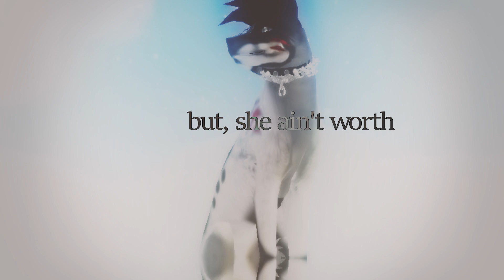Happy Pills || HBD for my friend! ♥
Happy birthday my dear! :)